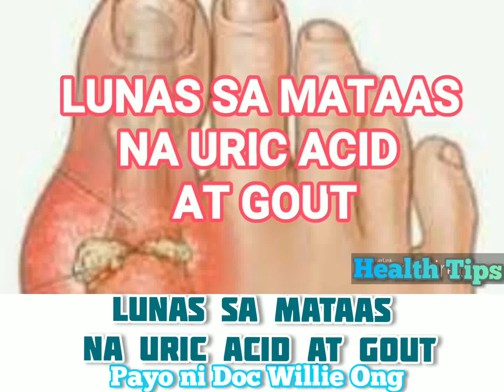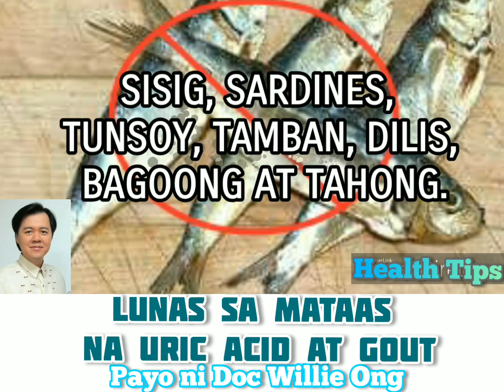Lunas sa Mataas ang Uric Acid at Gout - Payo ni Doc Willie Ong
Lunas sa Mataas ang Uric Acid at Gout
Alamin ang mga Dapat at Hindi Dapat Kainin
para sa may mataas na Uric Acid at Gout